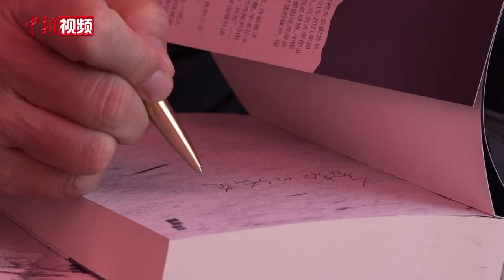长篇小说《珠峰海螺》在珠峰大本营首发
5月9日下午，长篇小说《珠峰海螺》在珠峰大本营首发。该长篇小说近50万字，以主人公英甫攀登珠穆朗玛峰遇险前后三天的经历为基本框架，通过讲述在攀登珠峰前他所经历的故事和他对眼下生死困境的挣扎，构建起一部包含了极峰探险、商海浮沉、情感纠葛等多元素的精彩作品。

作者黄怒波是北京大学文学博士，出版诗集、散文集十余部。同时，他已完成了七大洲高峰的攀登并徒步到达南北极点，三次登顶珠峰。

黄怒波说，他每次登顶珠峰，都要依靠当地登山向导们的帮助，与他们每个人每一次的攀登经历，是这部小说重要的创作源泉。因此，他把首发式“搬”到珠峰大本营，只为感恩珠峰的“放生”，感恩登山向导助力登顶珠峰。

近年来，随着中国社会经济的飞速发展，越来越多的人关注珠峰、亲历珠峰并用双脚登上世界之巅，登山在西藏地区发展成了一项颇有规模的产业。（贡桑拉姆）